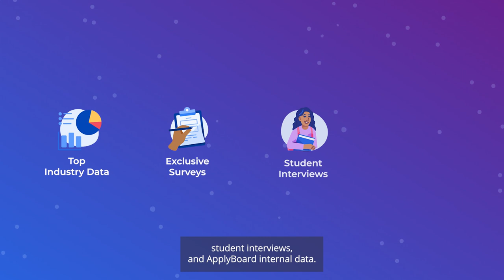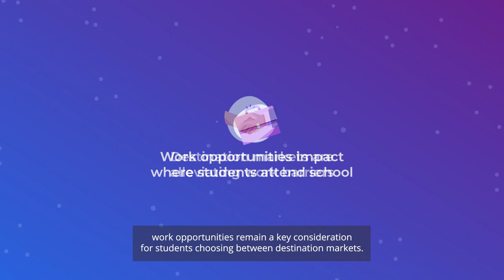Post-Study Work Opportunities | International Education Trends 2023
Post-graduate work. It’s one of the most important factors international students consider when applying to study abroad. In this video, we unpack the post-graduate work opportunities section of our ApplyBoard 2023 Trends Report.

Learn what every major destination market offers to students after graduation